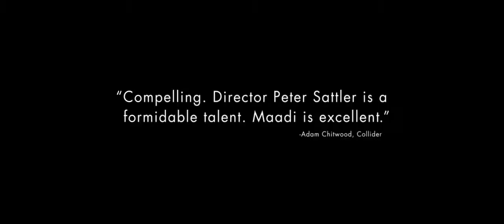Camp X Ray - Trailer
Directed by Peter Sattler
Produced by
Ellen Goldsmith-Vein
David Gordon Green
Gina Kwon
Lindsay Williams
Sophia Lin
Emmy Ellison
Cassandra B. Laymon
Written by Peter Sattler
Starring
Kristen Stewart
Peyman Moaadi
John Carroll Lynch
Lane Garrison
Joseph Julian Soria
Cory Michael Smith
Cinematography James Laxton
Edited by Geraud Brisson
Production
  company Gotham Group
Upload Films